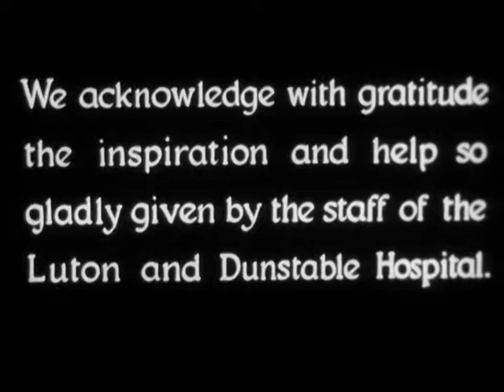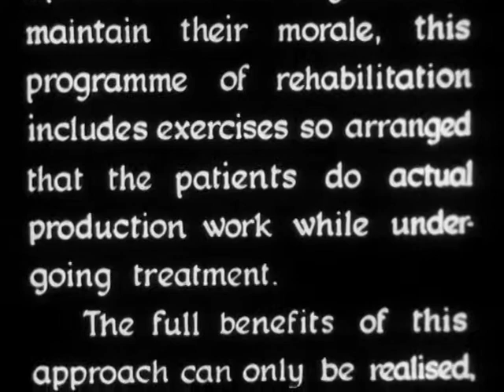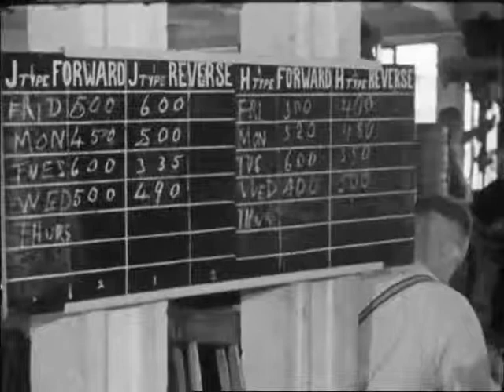Rehabilitation in industry (1950)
The rehabilitation of accident and other non-work related cases in a special unit which forms part of the industrial medical service at a large car factory.